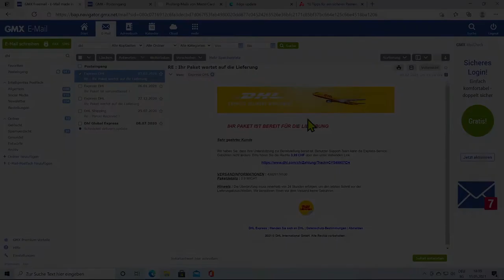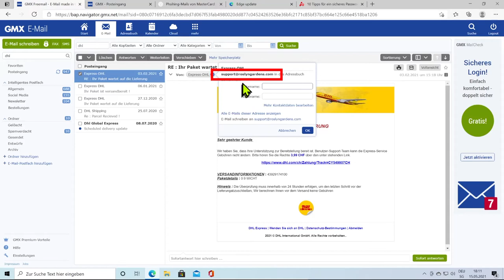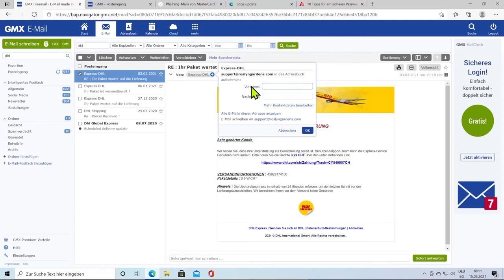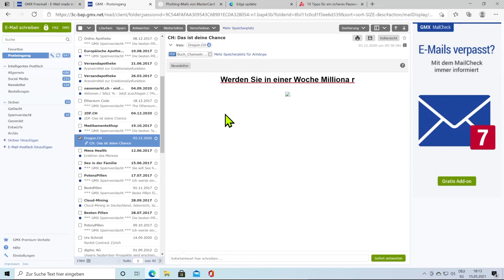Computer Literacy - Email Phishing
Das Notebook-Support-Team am ZHAW Departement Life Sciences and Facility Management hat einen Kurs zur alltäglichen Computer Arbeit in unseren Studiengängen zusammengestellt. Dieses Video weist auf Phishing E-Mails im Studium hin.